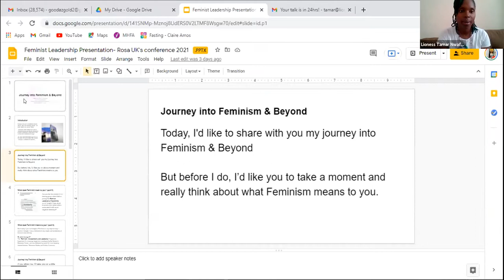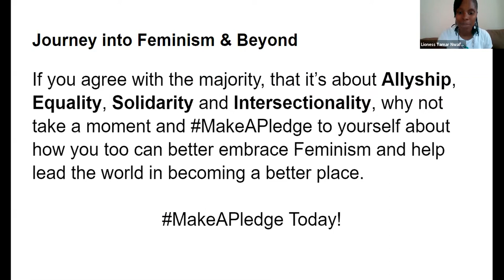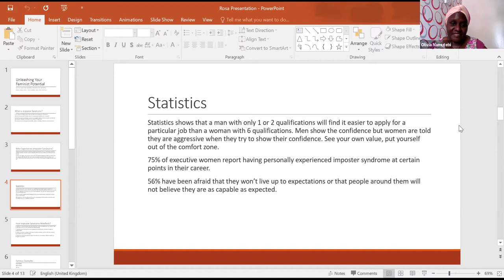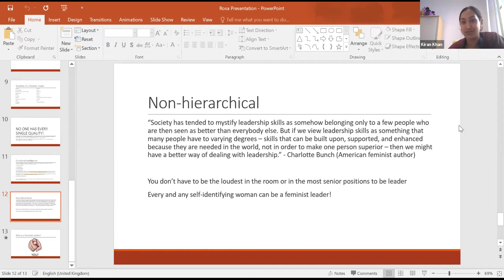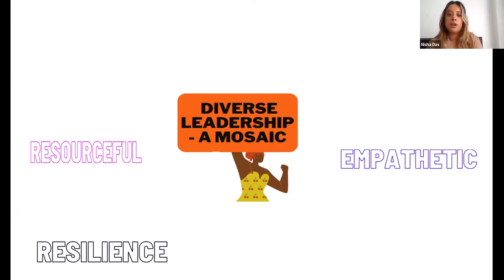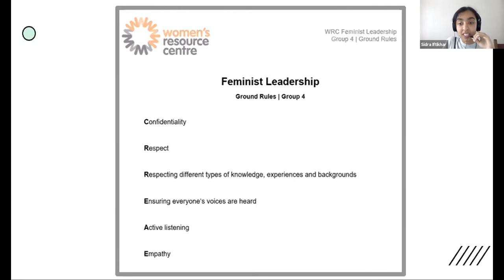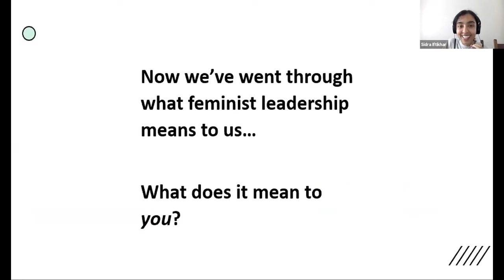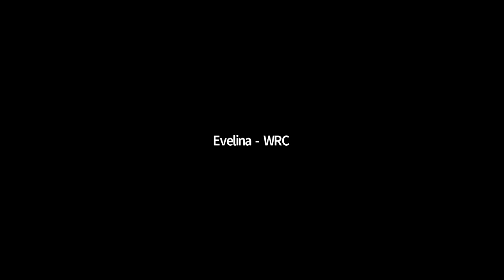Feminist Leadership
What does it mean to be a feminist leader and why does it matter, especially now? This session invited attendees from the Feminist Leadership Programme, led by Women's Resource Centre and funded by Rosa, to share their personal and professional journeys.

Chaired by Evelina Svensson (Women's Resource Centre) and Tebussum Rashid (Black Training and Enterprise Group/Sukoon Training), the session featured panellists including Lioness Tamar, Lioness Pride | Lioness Circle; Olivia Namutebi, Women for Refugee Women; Kiran Khan, West End Women and Girls Centre; Adeola Akisanya-Ali, Kairos Women+ Charity; Nisha Das, Refuge; and Sidra Iftikhar, Heart & Parcel.